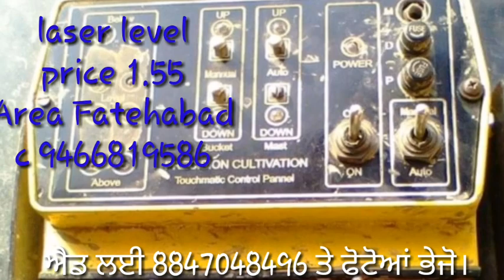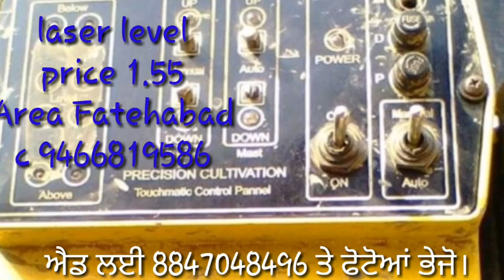Johndeere5310 swaraj 744 Ford3600 laserlevel for sale